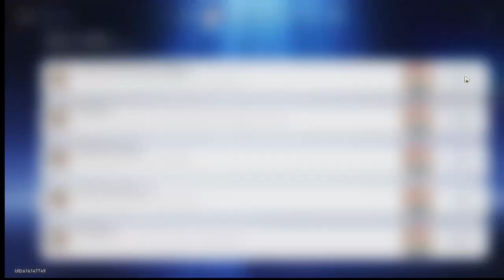Honkai: Star rail- Standard Banner Only: 14